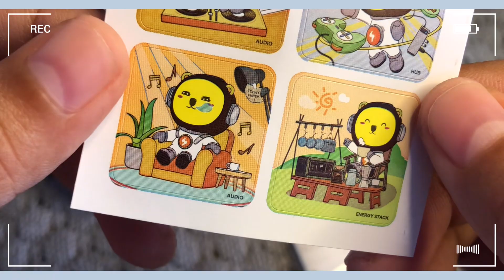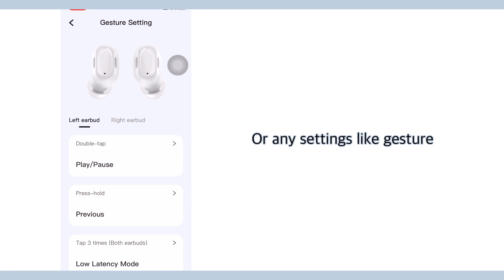Quick Review Baseus Bowie WM01 | aesthetic video✨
Hi Everyone ~
How are you today? It’s been a long time i’m not making any long video
I’m miss you guys so so much🩵
It’s my first long video on 2024 and i hope you guys still curios about it and enjoy it🩵
This video about my new earbuds and i will give some quick review about it~

🎥 : Iphone X
App : VLLO